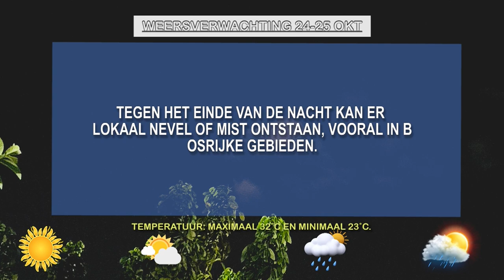24 10 2024 WEERSVERWACHTING 24 TOT 25 OKT'24